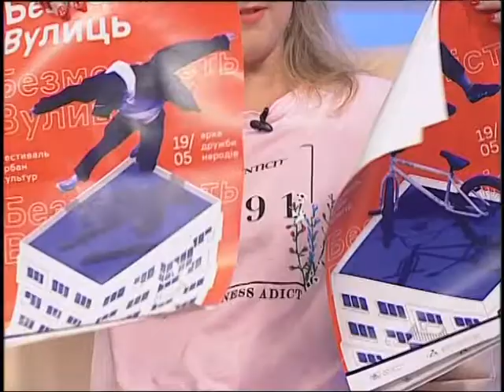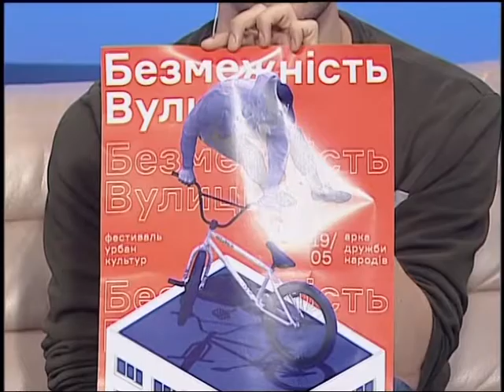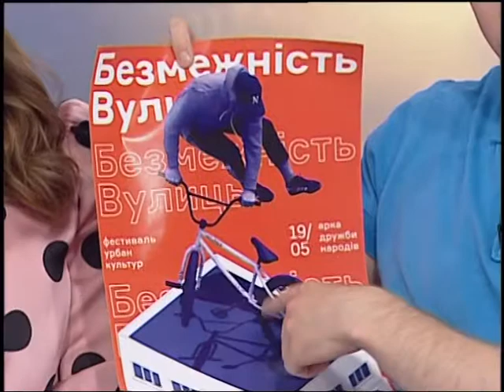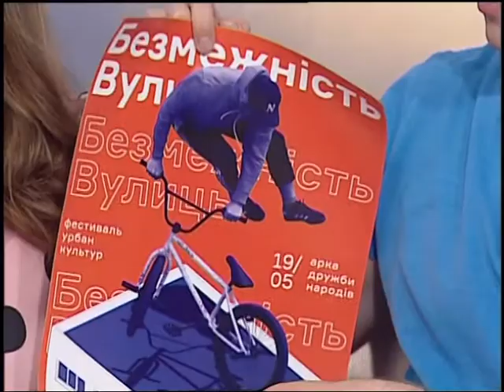Фестиваль урбан культури «Безмежність вулиць» Гості студії – організатори фестивалю Вікторія Шевц